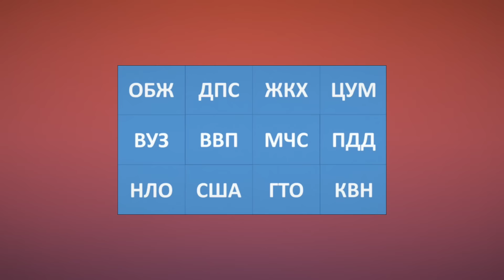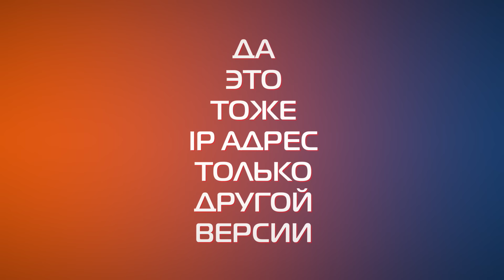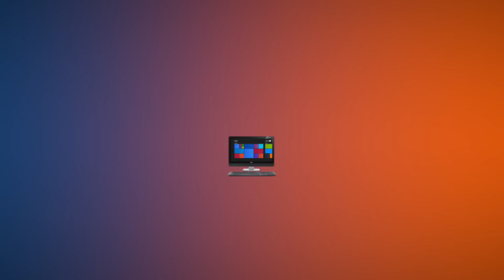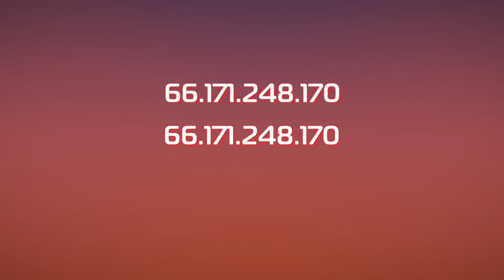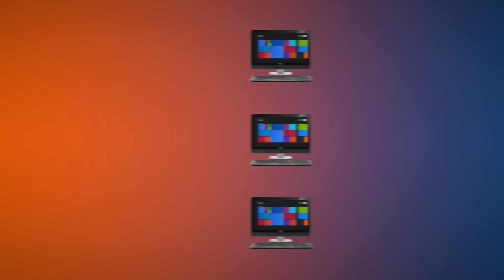Что такое IP - адрес и можно ли по нему кого-то вычислить?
🚀Наш большой курс по сетевым технологиям | Пройди бесплатный вводный урок!

Что такое IP - адрес? Почему он так выглядит?
 В чем разница между статическим и динамическим адресом?
 Могут ли вас вычислить по IP?

После просмотра этого видео вы сможете ответить на эти вопросы. Простыми словами рассказываем о технологии.